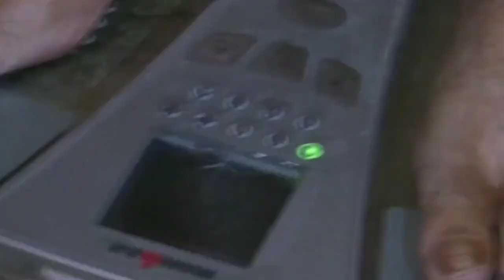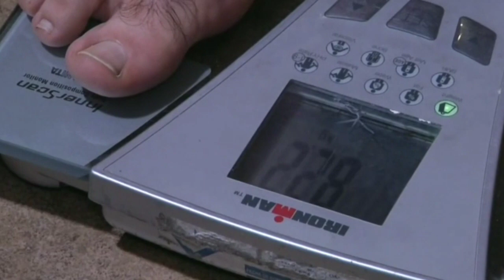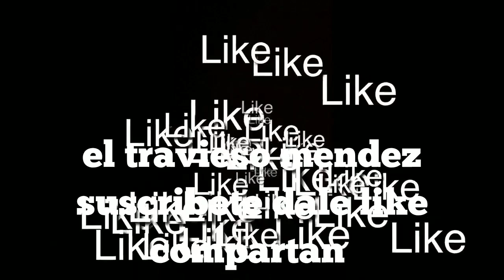NETO BRAN VS 3 KIEBRES la pelea del año// necesito 1000 suscriptores y la trasmito en vivo